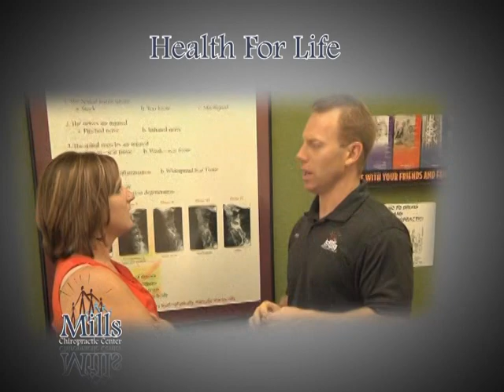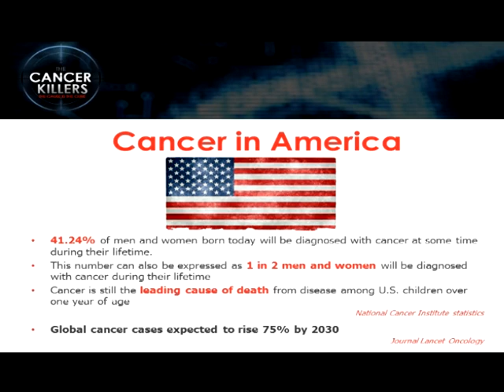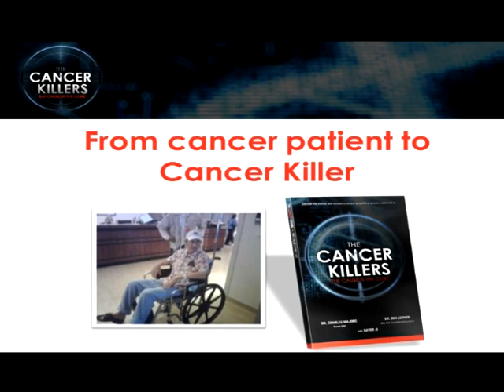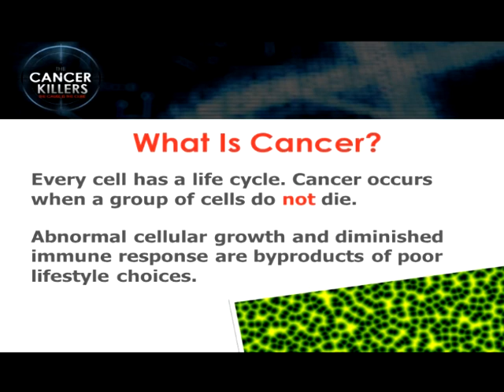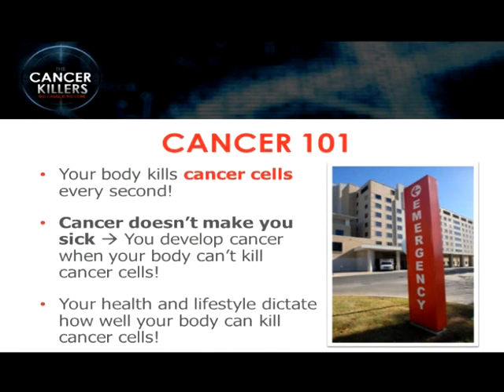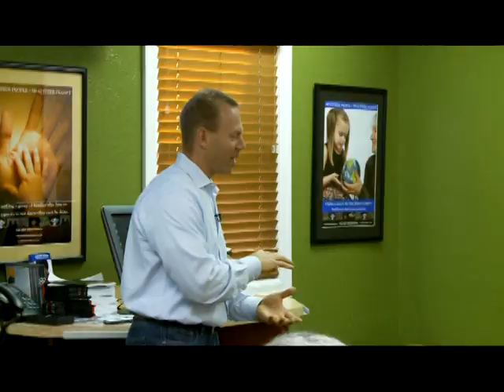Cancer Killers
Dr. Mills discusses the topic of cancer and what we can do to prevent  and stop the disease from spreading.